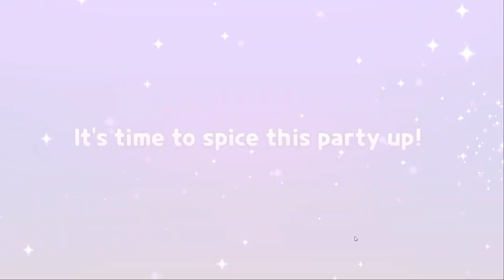Cookie Promotion / Enhancement - Cookie Run: Tower of Adventures